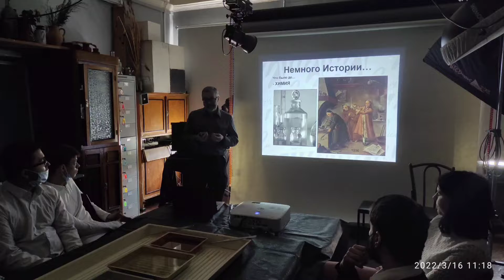Мастер- класс в фотостудии Силуэт Аничкова дворца. Учащиеся 9 класса Юкковской школы- интерната.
Юкковская школа- интернат
Мастер-класс в фотостудии СИЛУЭТ
ГБНОУ "СПБ ГДТЮ"